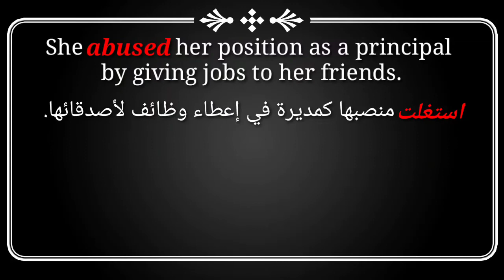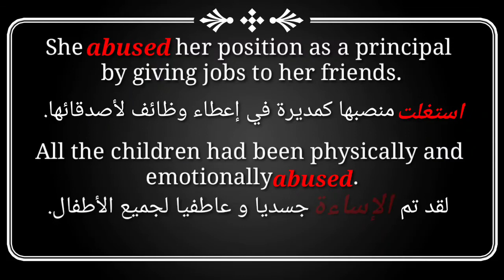احترف التحدث باللغة الانجليزية // السياقات المختلفة لكلمة Abuse